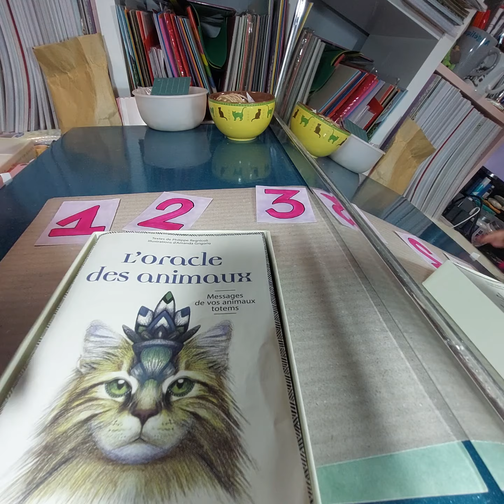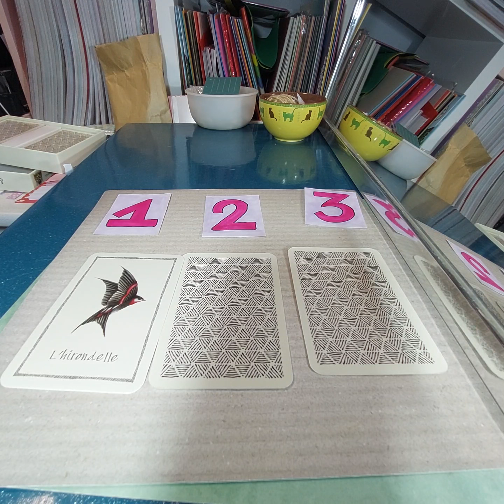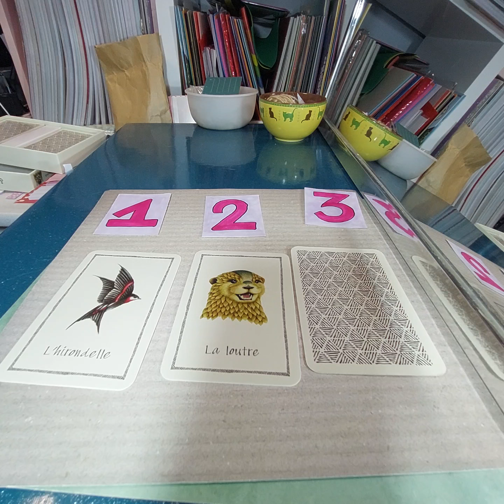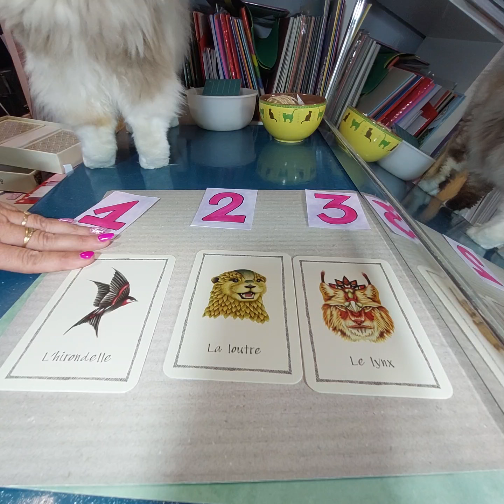Cartes divinatoires : choisis 1 carte sur 3, tu auras la réponse " l'oracle des animaux"